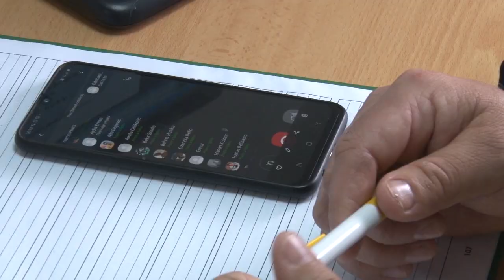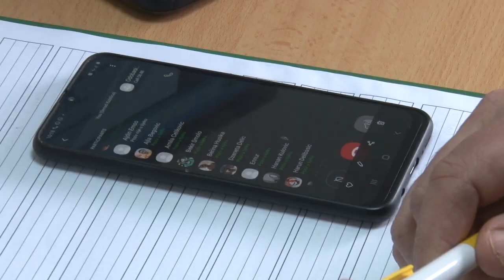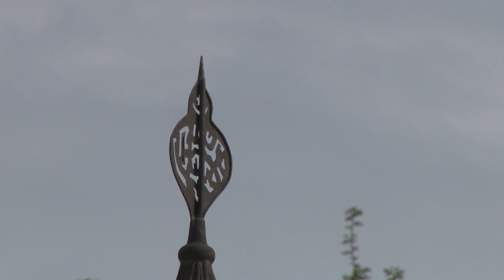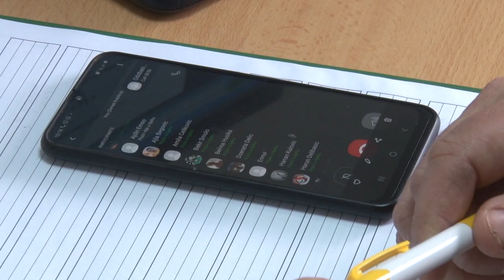Ramazanske aktivnosti - Bijela dzamija